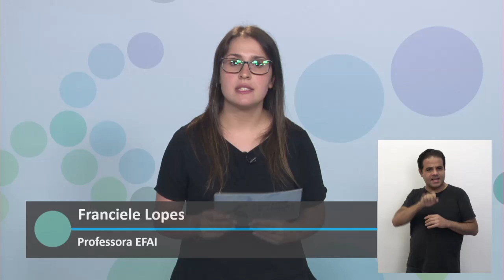Programação 2021 - Semana 10 - 12/04 a 16/04 - 4º ano do EFI